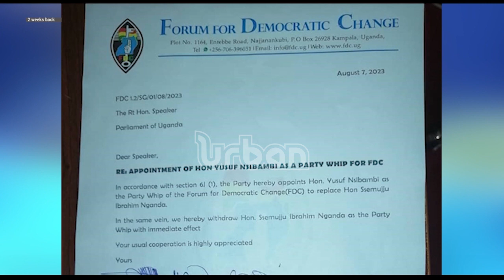Speaker Among halts appointment of Nsibambi